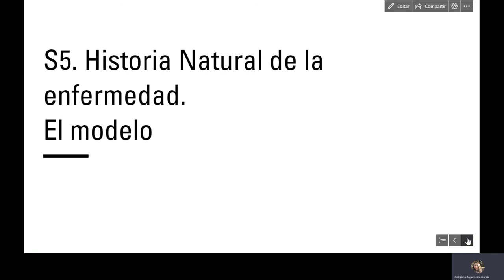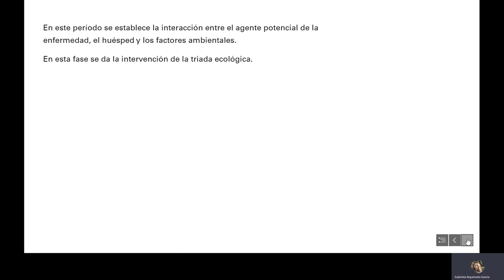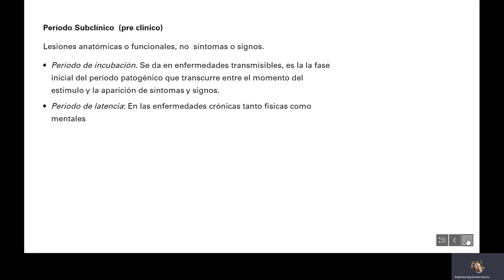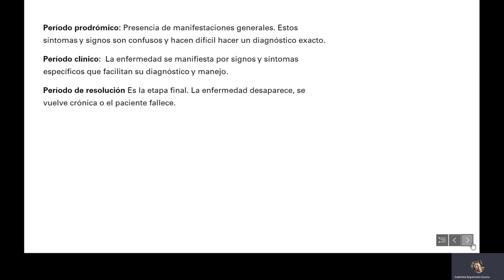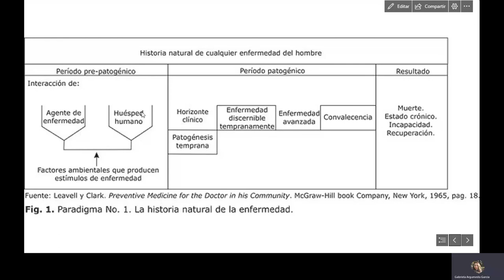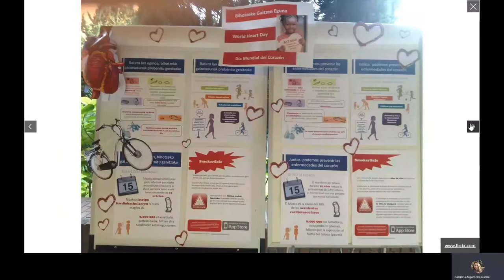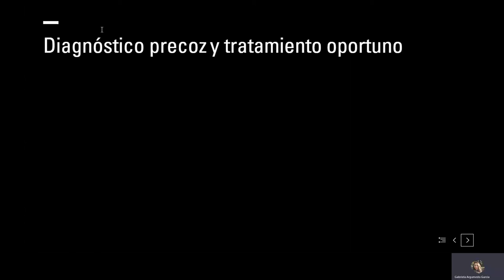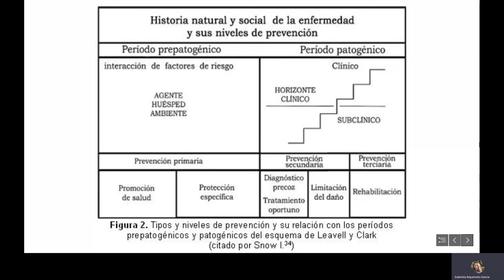Historia Natural de la Enfermedad y los niveles de prevención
Se presentan el modelo de la historia natural de la enfermedad y los 3 niveles de prevención.
Ciencias de la Salud 1